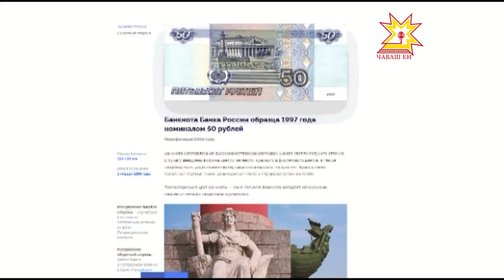Чебоксары вошли в топ-25 городов, прошедших первый этап конкурсного отбора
У столицы Чувашии увеличились шансы попасть на новые российские  купюры. Чебоксары вошли в топ-25 городов, успешно прошедших 1 этап конкурсного отбора.